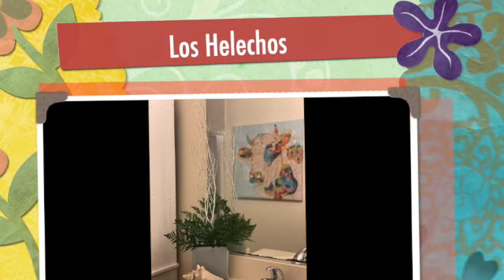LOS HELECHOS PLANTA ORNAMENTAL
Arreglo floral con helechos